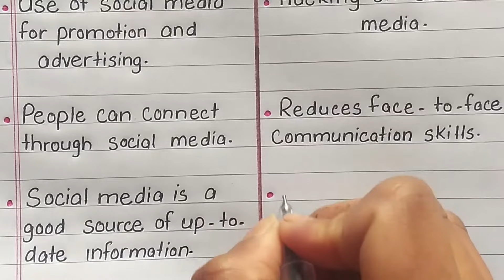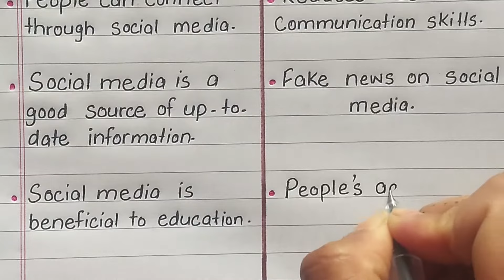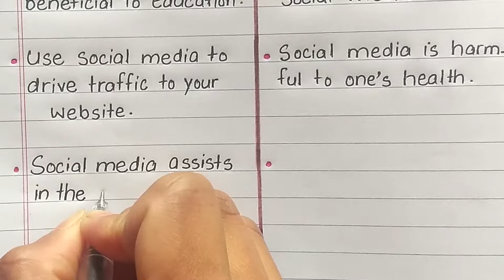Advantages and Disadvantages of Social Media | Advantages of internet and disadvantages of Internet.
Advantages and Disadvantages of Internet | Advantages of internet and disadvantages of Internet || On English Penman ||